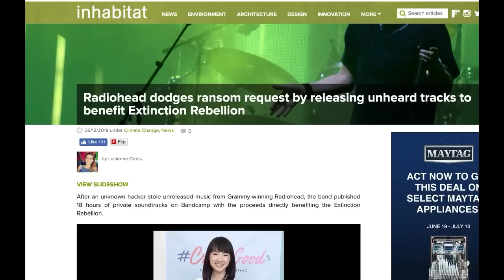Radiohead Beats Ransom, Benefits Extinction Rebellion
From GetYourNewsOnWithRon.